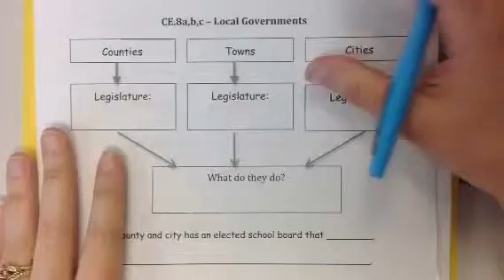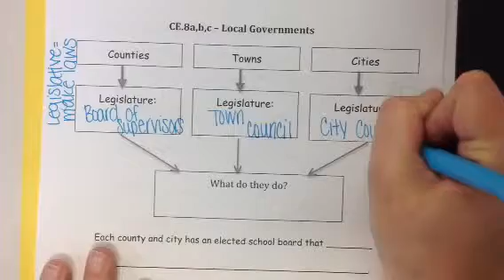Local Government (CE.8a,b,c) SOL Review